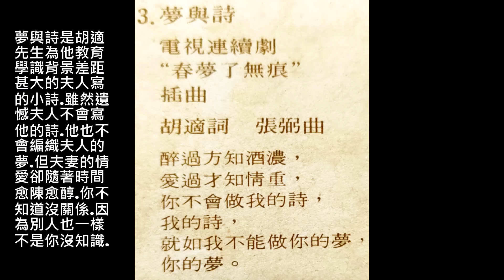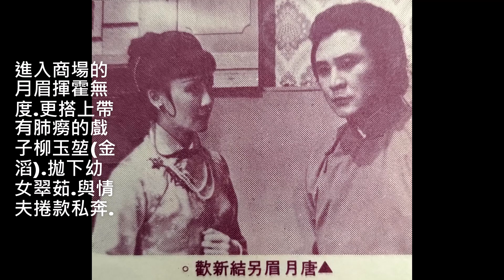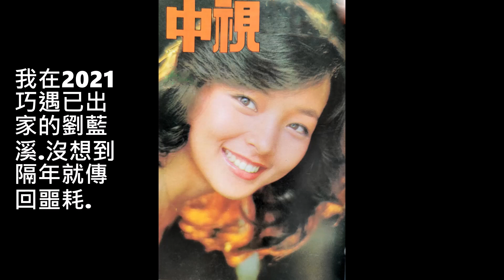夢與詩(蔡淑娟連續劇原唱)--69年中視連續劇春夢了無痕插曲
胡適詞.張弼曲.
醉過方知酒濃.愛過才知情重.
你不會做我的詩.我的詩.
就如我不能做你的夢.你的夢.